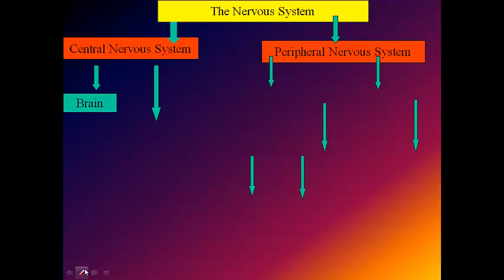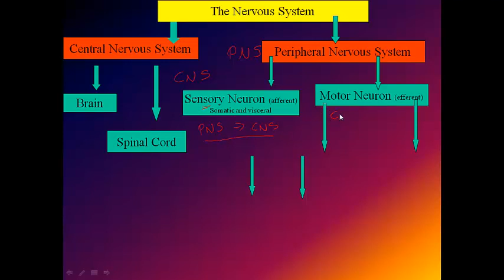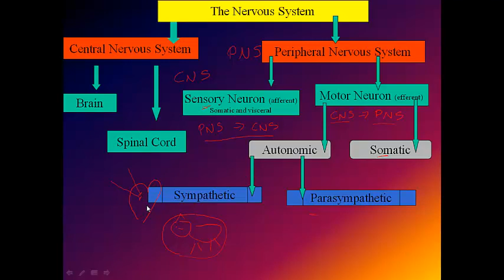Nervous Intro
Concept map of basics of nervous system